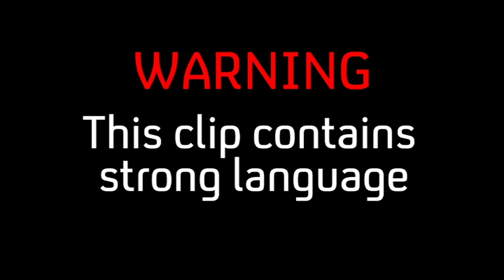The Last Leg | Adam Hills' Awesome Godfrey Bloom Rant | Channel 4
Wednesday | 10pm | Channel 4

Adam Hills hits back at Godfrey Bloom's jaw-dropping and wide-ranging outburst.